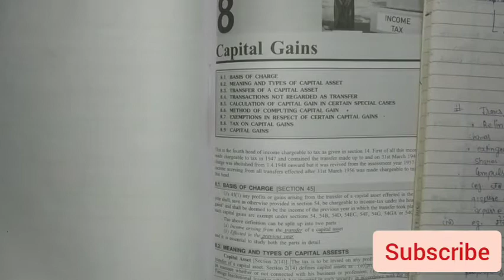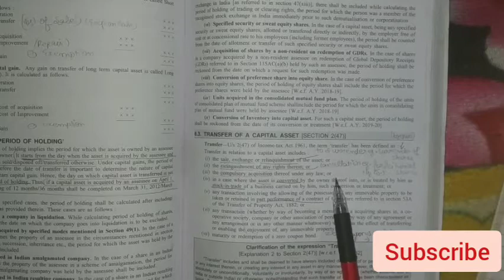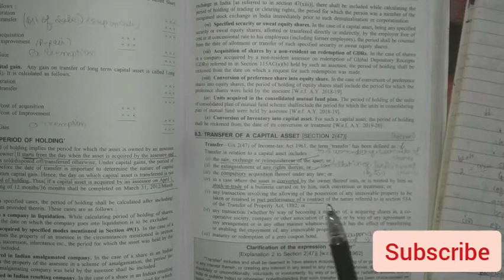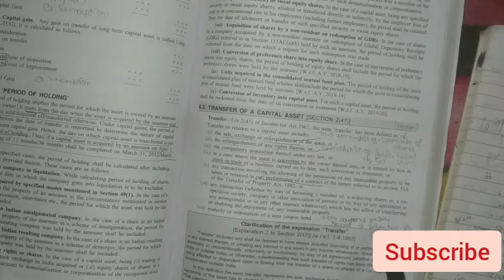capital gain | charging section | capital asset | transfer | part 1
Here a video on chapter -capital gain
income tax
part 1

-meaning of capital gain

- meaning of capital assets

- charging section under capital gain

- meaning of transfer

- assets which are not treated as capital assets under income tax

keep supporting...

kaim'sstudy
kaim's study